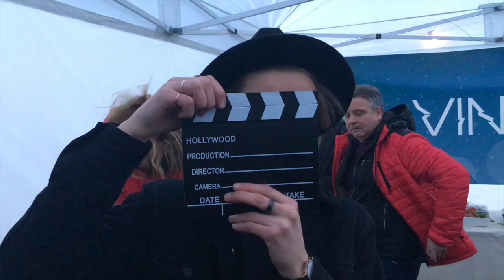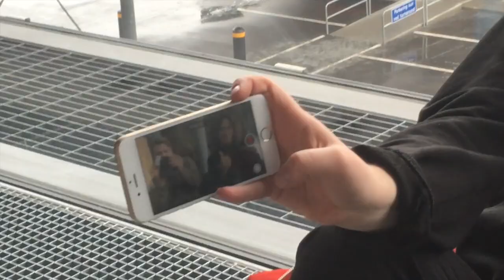VINTERLYD 2018 i Trondheim og Oslo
Utrolig digg å få være med på VINTERLYD 2018.
Det har vært 2 fantastiske uker på turnè sammen med masse herlige folk. Her kommer noen klipp fra konsertene i  Trondheim og Oslo.
Låten jeg fremførte på alle konsertene mine var min nyeste single "Eg digger deg".